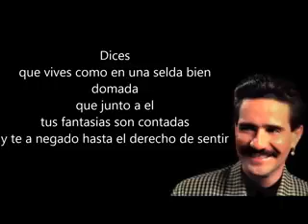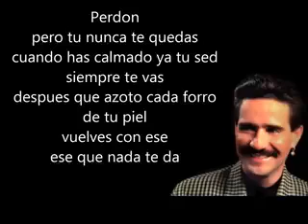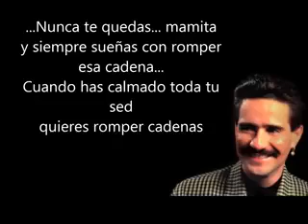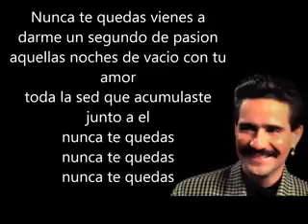Nunca te quedas Franklin Ruiz